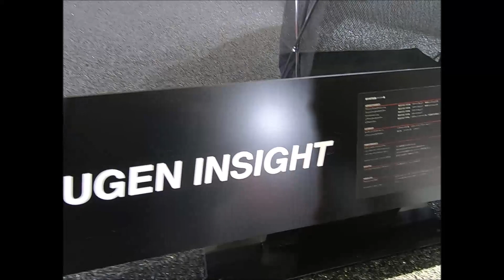【大阪オートメッセ 2019】ホンダ 無限 インサイト ハイブリッド（HONDA MUGEN INSIGHT HYBRID）の紹介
ホンダ 無限 インサイト ハイブリッド（HONDA MUGEN INSIGHT HYBRID）の紹介です。